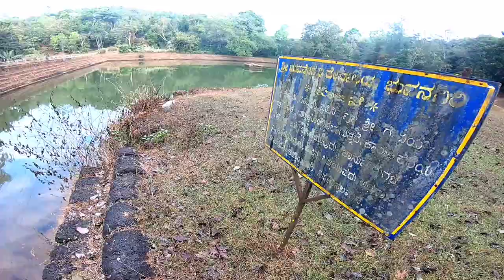Bangalore to Sirsi | Exploring Burude Waterfalls | Day 1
Bangalore to Sirsi | Exploring Burude Waterfalls |

Burude means the skull in Kannada . This waterfalls is about 20+kms for Siddapur and 55kms from Sirsi on Siddapur-Kumta road.

One needs to trek through a small creek to reach the falls in summer. In winter and monsoon it becomes almost impossible to access the valley and falls.